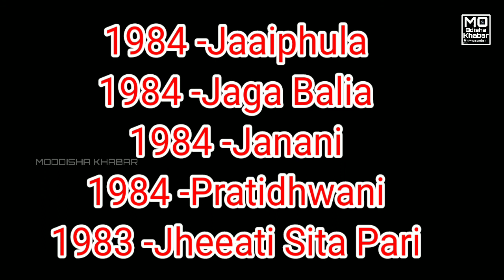Jairam Samal family album//Odia comedy king Jairam Samal Family videos//Jairam Samal Biography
Odia comedy king Jairam Samal family album and details. Jairam Samal biography explain.
Odia Actor Jairam Samal biography videos.
Jayee comedy videos
Jayee family album
Jayee family
Jairam Samal family video.